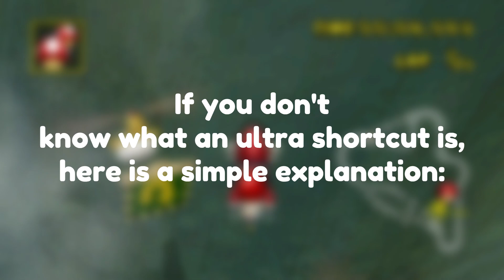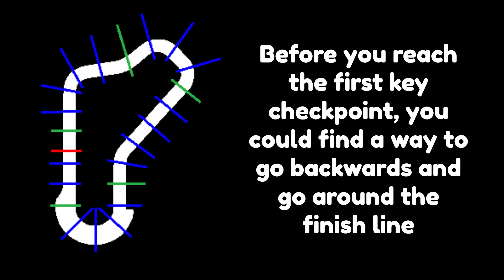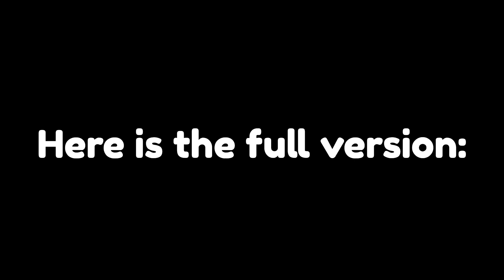Mushroom Gorge Ultra For Beginners!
Here is the Mushroom Gorge Ultra, with full detail!